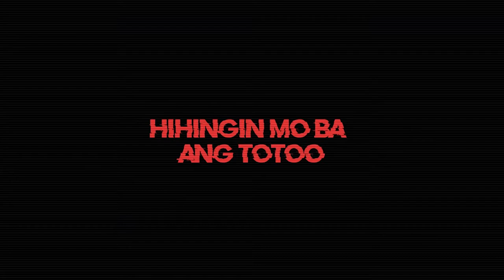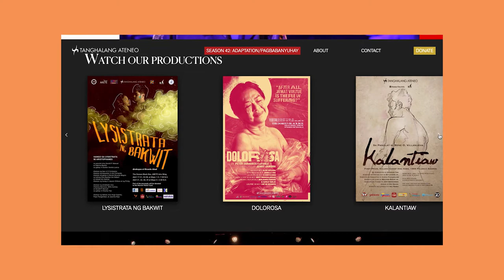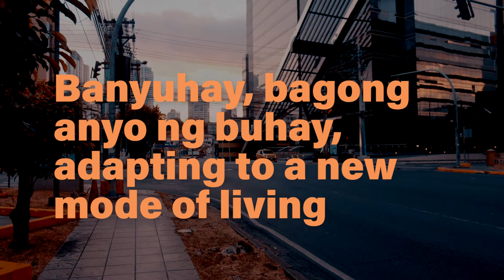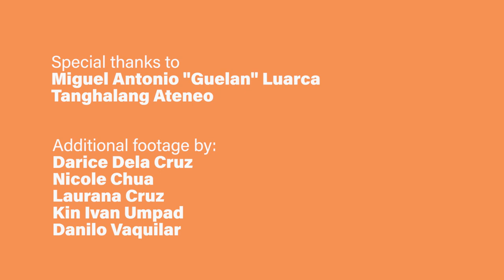Quick Think | Banyuhay: The Online Theater Experiment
How can live theater adapt to the new mode of living and storytelling?💡

Guelan Luarca talks about how the collaborative effort of allies in the arts birthed Banyuhay: Online Theater Experiment, the Sandbox project incorporating the disciplines of the stage, film, and website development in the creation of a new, emerging online performance form.

Quick Think is a series that aims to showcase scientific research, innovation, and creative work taking place at the Ateneo de Manila University.